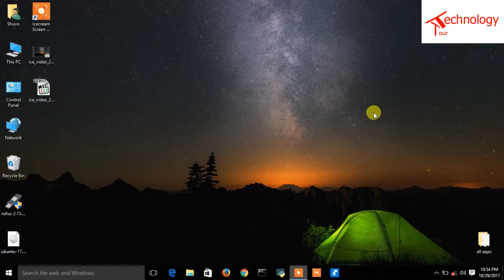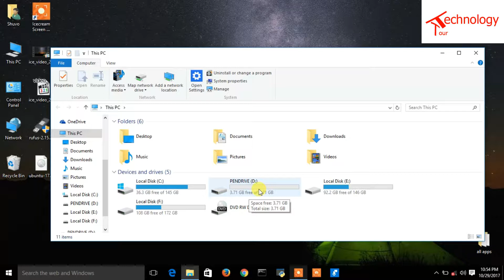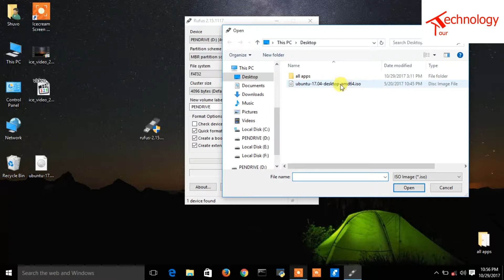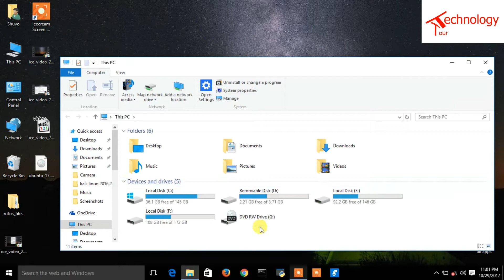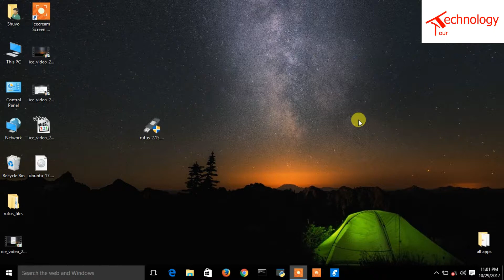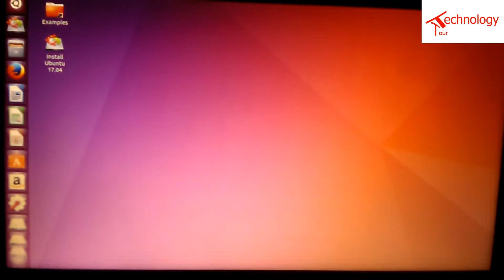How to make bootable USB pendrive | easy steps in hindi | Linux pendrive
This is a toutorial of how to make a linux os bootable pendrive. I hope this video is helpful to you. The link of required software is written below

very good discount on pendrive on amazon.in

sandisk 16 gb pendrive
Sony 16 gb pendrive
sandisk 32 gb
Sony 32 gb